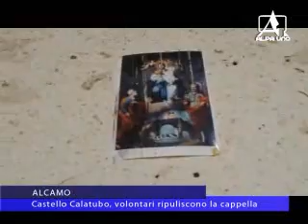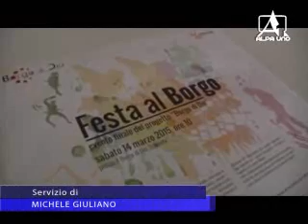TELEGIORNALE DEL 16 MARZO 2015 2PARTE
NOTIZIARIO

TRAPPETO: Rinasce Borgo di Dio
ALCAMO: Castello di Calatubo, volontari ripuliscono la cappella
ALCAMO: Tari, ultima rata verso lo slittamento
TRAPANI: Fondi per il Madagascar
CASTELLAMMARE DEL GOLFO: Tentato omicidio tunisino, indagini a tamburo battente
CALATAFIMI: Seviziato in un casolare di campagna, tre arresti
TRAPANI: La Quaresima, in ascolto, dentro le case